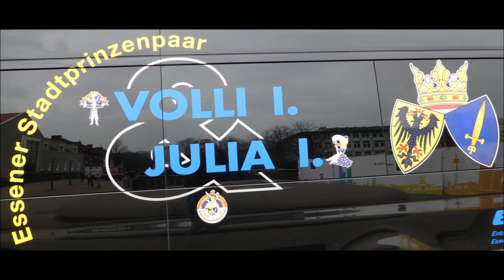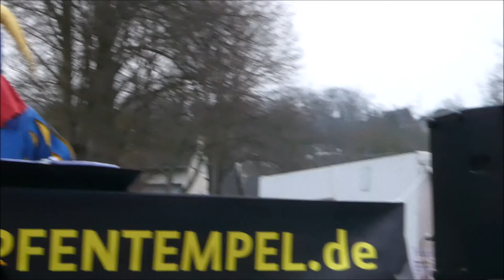Essen-Kupferdreh * 151. Kupferdreher Rosenmontagszug * Der Zug kommt * Video 6 von 7